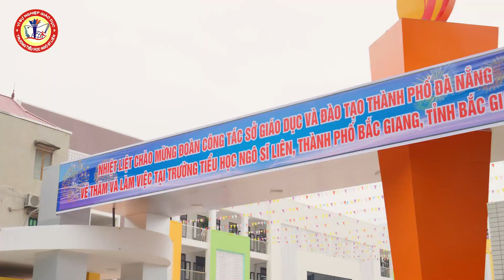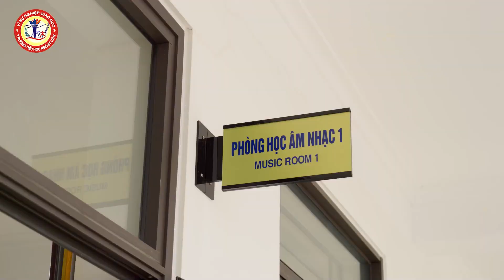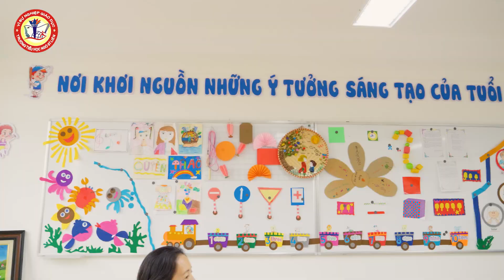TRƯỜNG TIỂU HỌC NGÔ SĨ LIÊN BẮC GIANG TIẾP ĐÓN ĐOÀN CÔNG TÁC SỞ GD & ĐT TP ĐÀ NẴNG